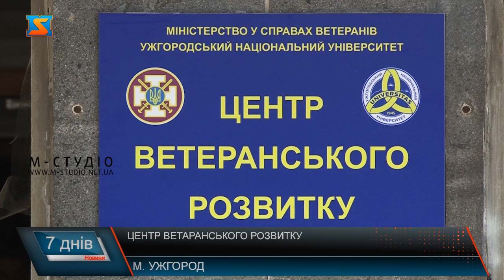Центр ветеранського розвитку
Здобути новий фах, чи то підвищити рівень своїх професійних навичок зможуть ветерани в Ужгороді. В УжНУ запрацював центр ветеранського розвитку. До центру можуть звертатися ветерани, їхні сім’ї та родини загиблих захисників. Науковці вишу наразі розробляють цікаві та потрібні регіону освітні програми. Навчатися будуть протягом семестру. Лекції та практичні заняття планують розпочати вже  восени. По завершенню всі випускники отримають спеціальні сертифікати. Центри розвитку ветеранів є частиною Національної стратегії створення безбар'єрного простору в Україні. Перед собою ставлять мету професійну реінтеграцію ветеранів та їхніх родин. На відкриття центру прийшли військовослужбовці та ветерани. Костянтин воює ще з 2015 року. У день повномасштабного вторгнення був на заробітках. Однак вже 29 лютого повернувся в Україну. І пішов виконувати бойове завдання. Через рік під  Бахмутом був серйозно поранений. Тож нині в пошуках нового фаху. Ще одним напрямком роботи центру буде підготовка фахівців супроводу ветеранів. Центр ветеранського розвитку в УжНУ почне працювати з вересня. Це вже 19-й такий центр, який запрацював в Україні.